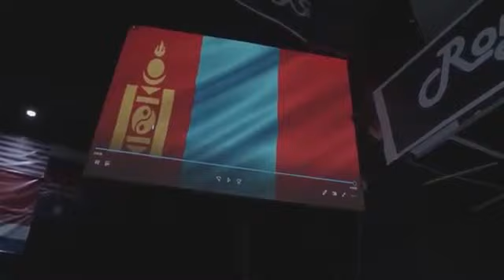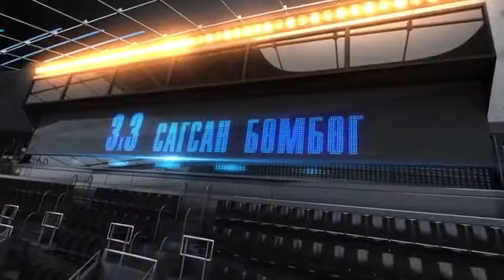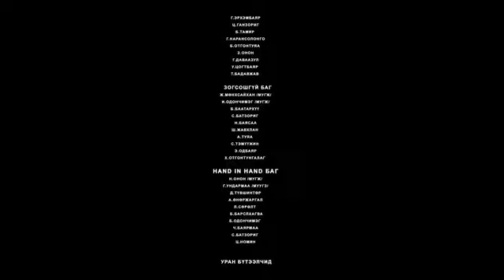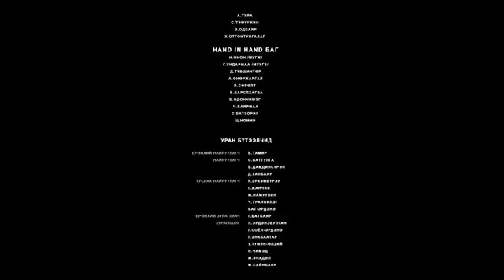Big show 3